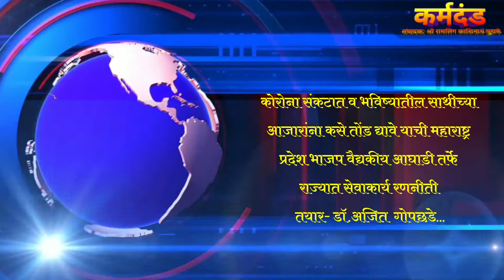कोरोना संकटात व भविष्यातील साथीच्या आजारांना कसे तोंड द्यावे- डॉ.अजित गोपछडे